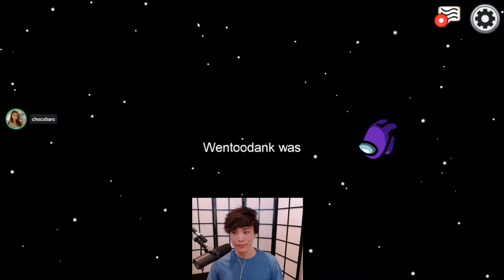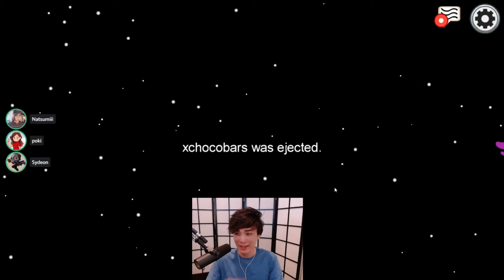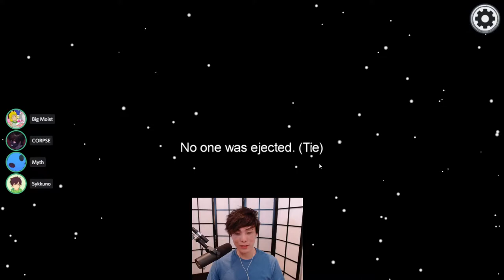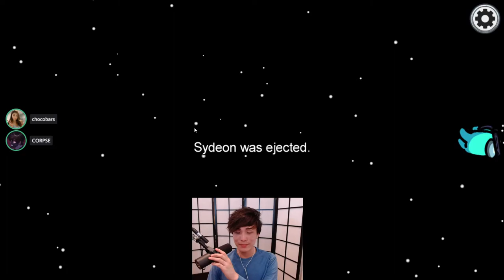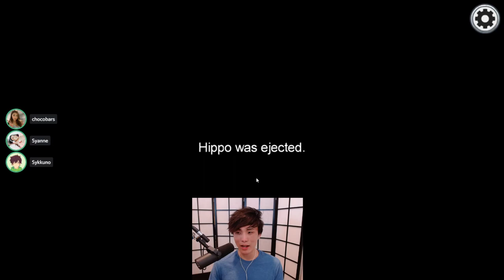[2020/11/20] AMONGUS AT 5 (Among Us)